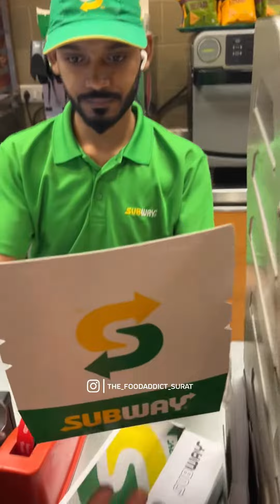Chicken Kabab Salads | Subway